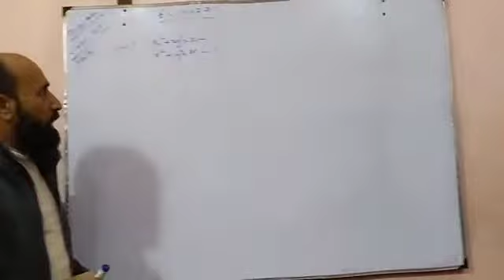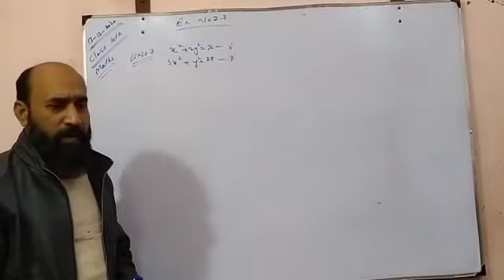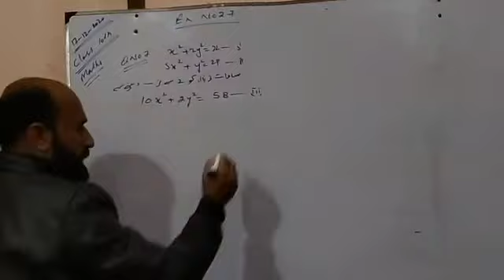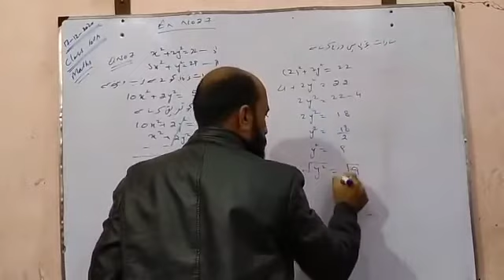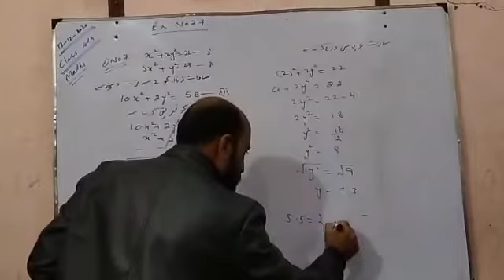exercise 2.7 math 10th class